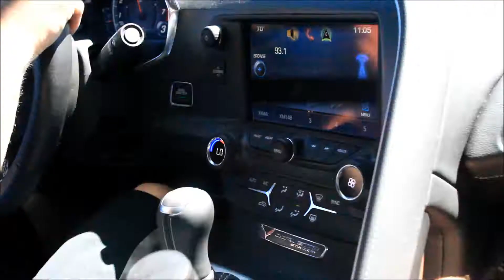2014 Corvette C7 Stingray Z/51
while out shooting this Z51 C7, made a video.